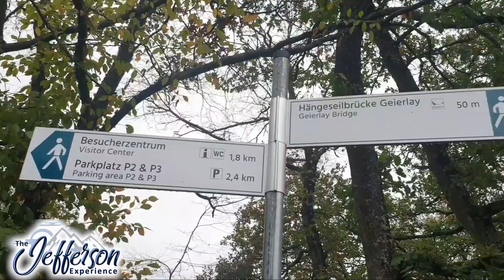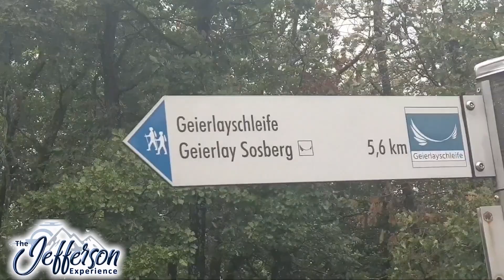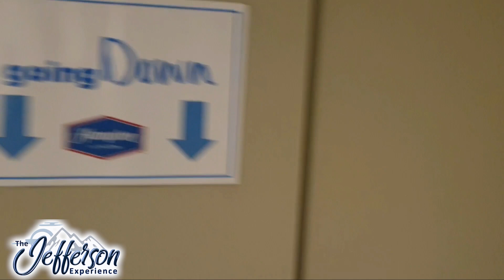Geierlay Suspension Bridge|| Longest Suspension Bridge in Germany !!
➝ This Episode:
We visit the newly opened (2015) Geierlay Suspension Bridge in MorsDorf Germany and much more. Come along with us as we take you to locations around Germany on this adventure. Grab your mask and lets go! thejeffersonexperience experienceus travelabroad.

and
Elishuwa Miller

Although we share our tips and tricks that work for us, we are not travel experts, therefore it's important to do your own research to find what works best for you.